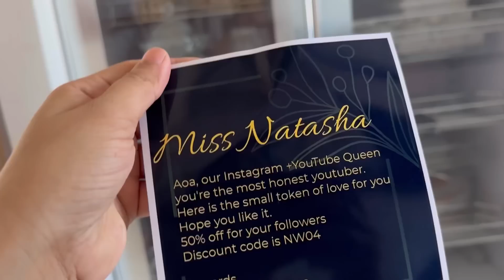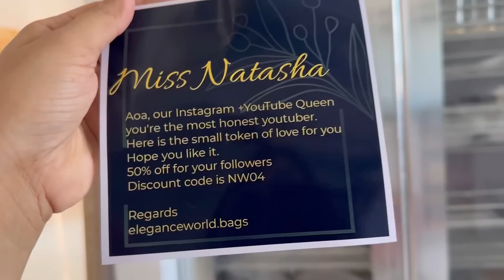Pink wall bed ready hugaya | emotional hugyi Mn 😭